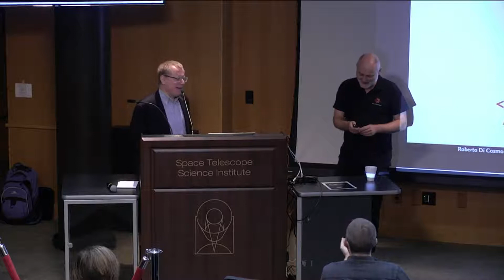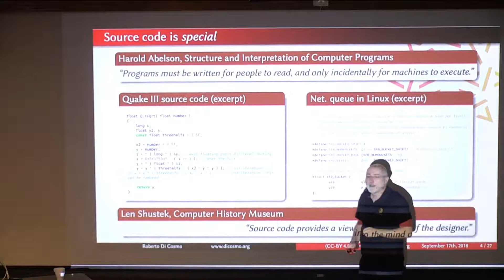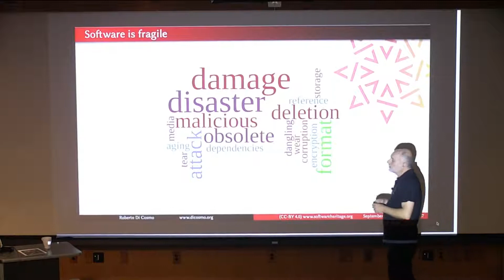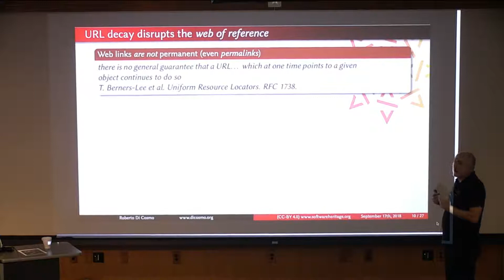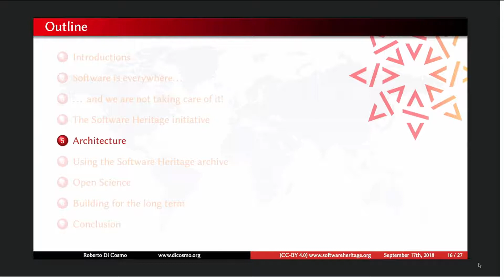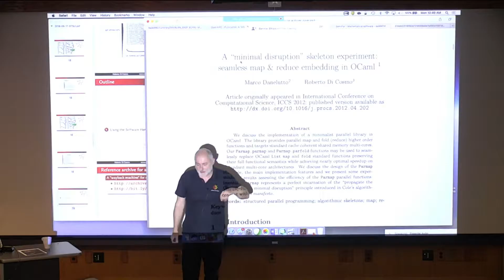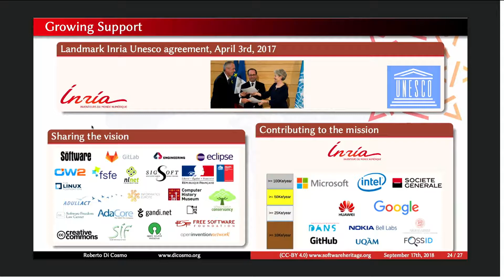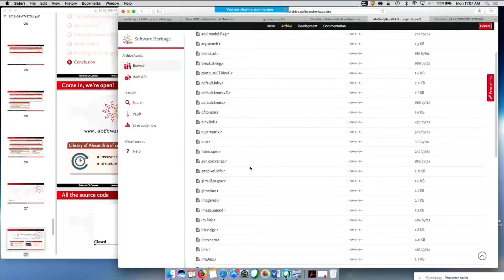Software Heritage at the Space Telescope Science Institute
Presentation of the mission of Software Heritage, and the key challenges in building the Universal Software Archive.